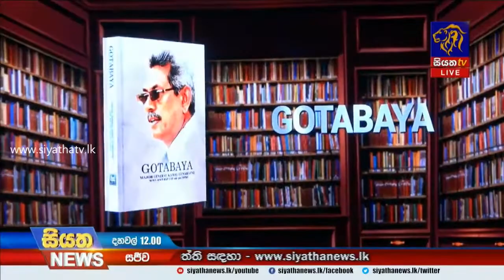ආරක්ෂක ලේකම් ලියු කෘති 02ක් ජනපතිට පිළිගන්වයි|Siyatha News